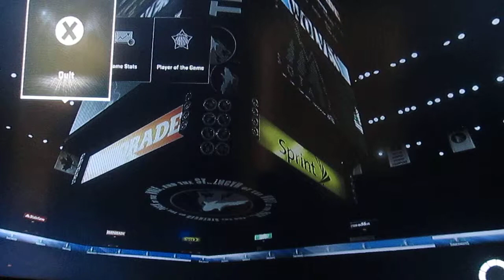NBA 2K15 (PS4): MyCareer - "Money" Drops Career High 28pts - Player of the Game & Press Conference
NBA 2K15 MyCareer: In the second rivalry game versus DanteExum and the UtahJazz. Marty "Money" Ferguson drops a Career High 28 pts and earns second Jordan Brand Player of the Game.